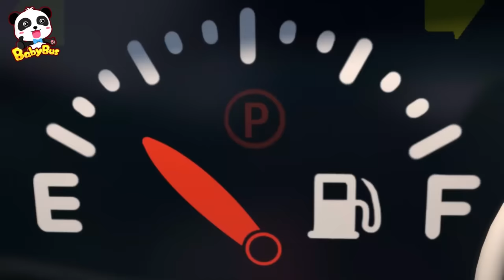Siapa yang Memiliki Kekuatan Lebih Besar ! | 🚗 Kendaraan Lagu Anak-anak | BabyBus Bahasa Indonesia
00:00 BabyBus Bahasa Indonesia
00:05 Siapa yang Memiliki Kekuatan Lebih Besar !
02:29 Bayi Bayi Naik Bus Umum
04:56 Robot Pompa Bensin Layanan Untukmu
07:25 Jangan Khawatir, Truk Pemadam Segera Datang!
10:15 Mobil Monster Jahat Merebut Kembang Api Yang Indah! 🎆
12:53 Bayi Kucing dan Mesin Truck Pengangkut Sampah
14:55 Kenali Kendaraan Teknik
16:33 Monster Truk Pemadam
18:44 Ayo Berpatroli Di Jalan Bersama Mobil Polisi
21:13 Bayi Panda Menyelamatkan Penjelajah Kambing Dalam Bahaya
24:14 Mobil Penyapu Suka Jalan Bersih